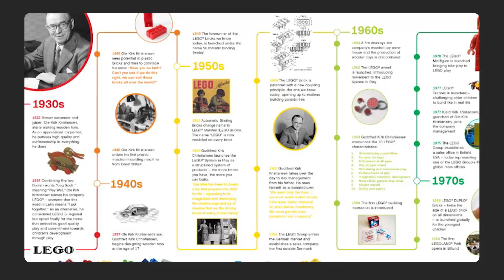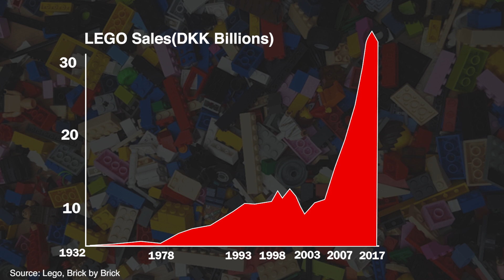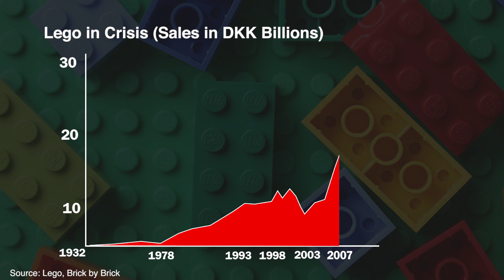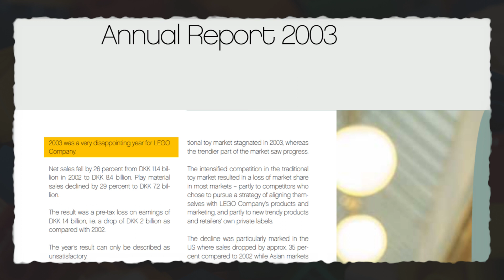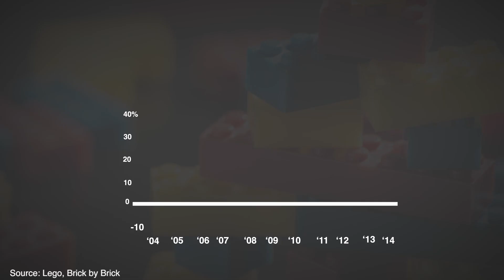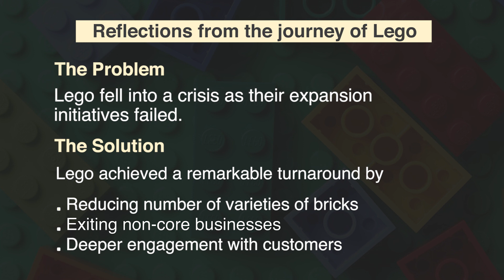Leadership in Crisis | What startups can learn from Lego's turnaround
When revenue growth stagnates, conventional wisdom among startups is to pursue complex expansion and innovation. But does it always work?

Lego went into a period of crisis when they pursued expansion. Yet they were able to achieve a remarkable turnaround by
-Reducing the number of variety of bricks
-Exiting non-core businesses
-Getting into deeper engagement with customers

While this year has been difficult for the society at large and for many of us in the start-up ecosystem, it has been especially difficult for founders. Others before us have faced crisis, albeit in different ways. Whether it was the financial crisis or the dot-com crash or an internal crisis specific to a company, there are so many examples of transformational companies and inspirational leaders that transcended a crisis. We can certainly learn from their journeys.

These episodes of the KalaariPodcast come from our continued commitment to empower and encourage entrepreneurs.

Some of our recent episodes that you may like-
1) What startups can learn from Apple's revival in the 90s